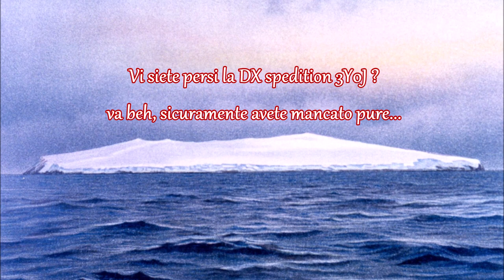Una Attivazione molto piccola...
Per passare un pomeriggio con i miei nipoti, attivo il loro castello, con RTX (tr)uSDX, apparato HF di dimensioni centimetriche potenza circa 2.5 Watt, antenna dipolo a V inv. per la banda dei 40 e 20 m.